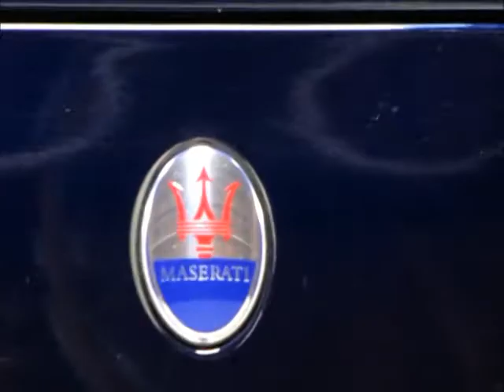2008 Maserati Granturismo for Sale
to see this stunning blue 2008 Maserati Granturismo for sale from San Francisco Sports Cars. A sexy Blue Nettuno with Cuoio leather interior, she is one fine exotic car.

Fully equipped with:

-20" Birdcage wheels
-Walnut trim
-Skyhook suspension
-Blue stitching throughout

Take a look at the full photo and video shoot at the link above and then give me a call to pick her up for some fantastic sporty driving. Asking $79,000 ono

Thanks for looking and enjoy the show!

Brad Goldstone
San Francisco Sports Cars
191 Industrial Rd